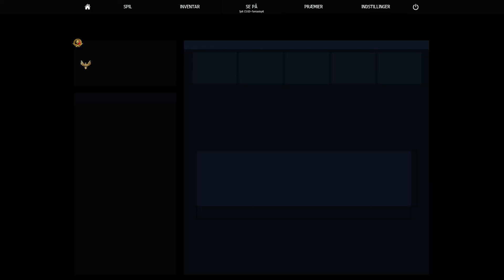(dansk/danish) ChrystahGaming ft. Lasse spiller CS:GO #18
.­­­­­KIG I BESKRIVELSEN. ­­­­­.
Idag i denne video. har jeg tilsluttet Razer BlackWindow chrroma

-meninger og holdninger der bliver givet udtryk for i videoen er udelukkende for UNDERHOLDNINGS skyld og skal ikke tages seriøst.

hvad rank han er i: Han har igen rank i nu

hvad rank jeg er i: gn4 (guld nova 4)